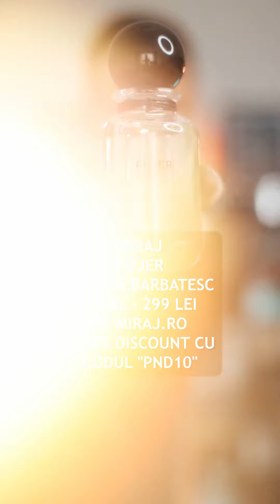Parfumuri bune descoperite in ultima perioada